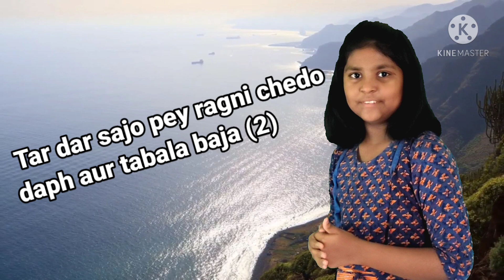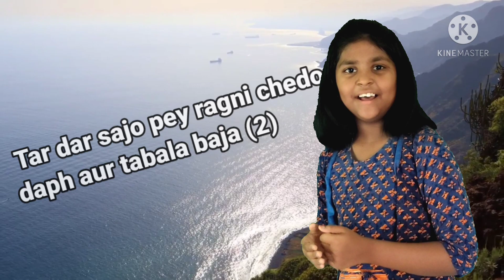Rab ki hove sanna / Hindi Worship song / Grace Worship Center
A Traditional Hindi Christian worship song

music taken from  : [Samson Samuel]